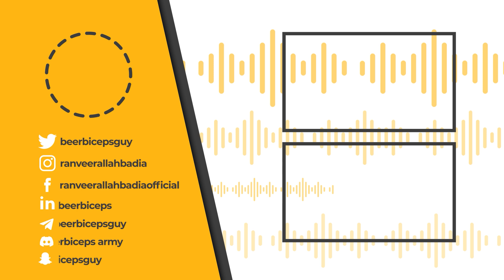PayTM के CEO - कैसे वो Aligarh के गाँव से आकर Billionaire बन गए?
नमस्ते दोस्तों!
आज हमारे साथ जुड़ चुके हैं Dr. Ritesh Malik जो एक Doctor, Entrepreneur और Angel Investor है। वे Innov8 और Plaska के Founder हैं। वे इतने Knowledgeable और Experienced है कि मैं खुद इनसे Mentorship लेता हूँ।
चलिए आज जानते है PayTM के CEO के बारे में।